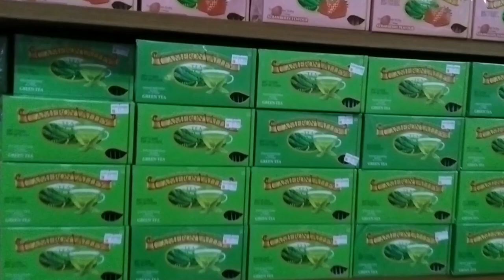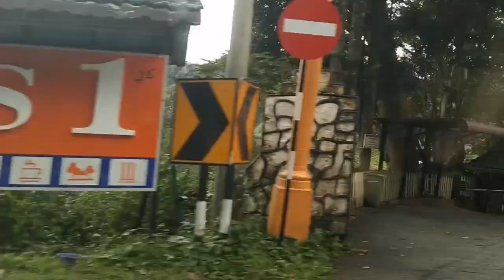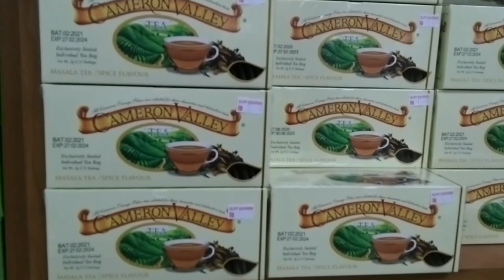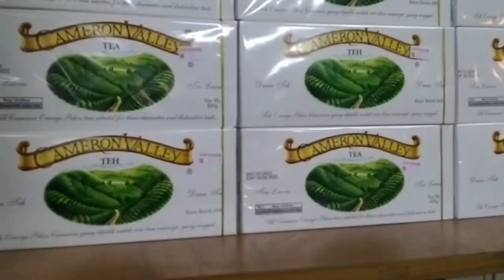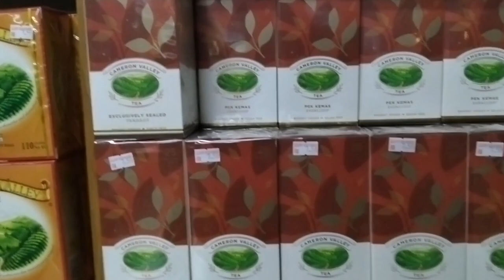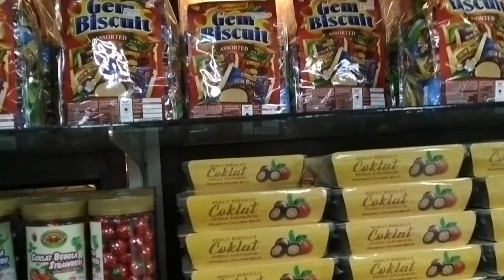Cameron Highland (Part 2)Souvenirs Shopping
We buy some stuff at souvenirs shop
Local made stuff like bears,, sleppers design as strawberry fruits
Diffirent flavors of tea..
Local made dried fruits.

Music in this vedio:

Track Tribe - youtube library music

m!nm!n4ev3r